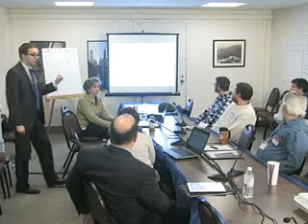New York State Senate Capitol Camp - FOIL Discussion - 11/16/12